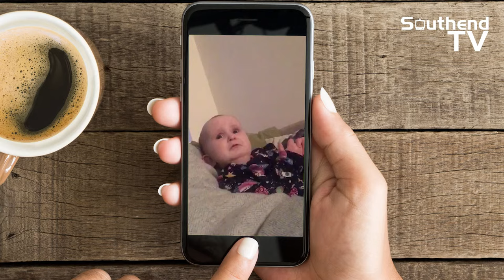Southend TV - Ross McGrane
SOUTHEND TV MEET WITH LOCAL COMEDY LEGEND

Ross McGrane popped into the studio a few months back to catch up with Southend TV. From Radio presenting on Funky Essex & Radio Essex to live comedy shows around the county, Ross is certainly keeping himself busy!

We also got to hear about his recent video hit with his daughter that went viral getting over 10 million views and growing. We hope to be showing you a lot more from Ross with collaborations coming very soon!